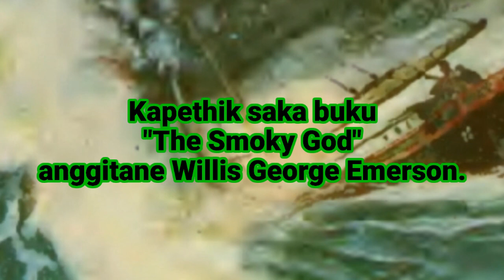Lelakone Olaf Jansen Keblasuk ing Sajroning Bumi - The Smoky God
Lelakone Olaf Jansen keblasuk ing Sajroning Bumi ini merupakan cerita kembali atas buku yang berjudul The Smoky God yang di tulis oleh Willis George Emerson. Seorang menurut cerita dalam buku tersebut pernah tersesat di dalam bumi. Pendengar tukang crita dapat lebih lengkap membaca pengalamannya dengan mencari referensi di google  atau yang lainnya.
Demikian semoga terhibur dan terimakasih atas kunjungan serta dukungannya terhadap channel ini.